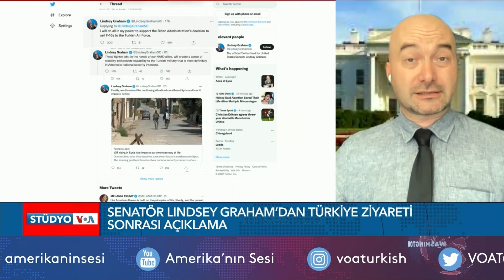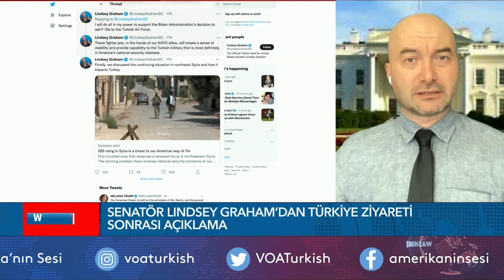"Türkiye’ye F-16 Satışı İçin Elimden Geleni Yapacağım” | VOA Türkçe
Graham, Türkiye’ye F-16 satışı için elinden geleni yapacağını söyledi